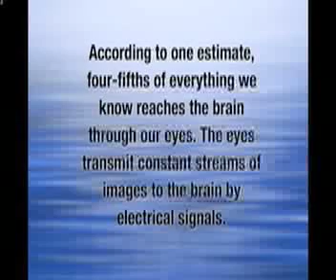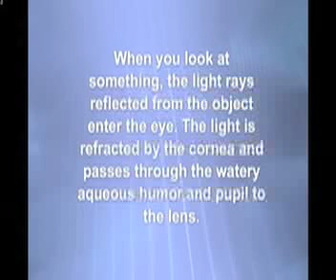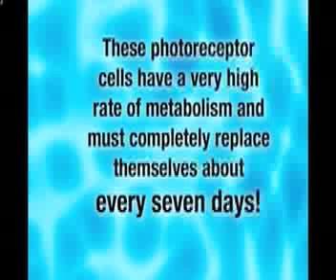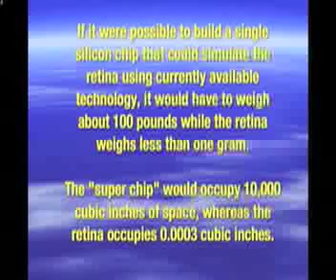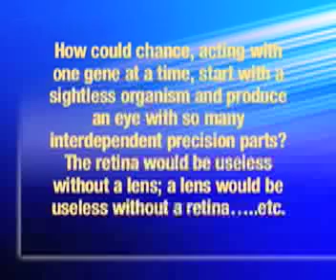The Human Eye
The human eye proves creation.